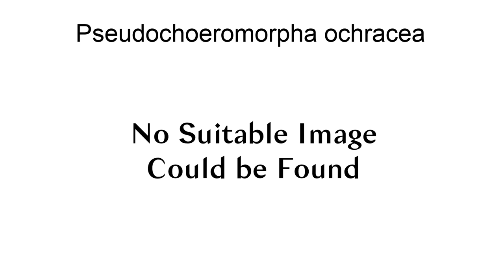Pseudochoeromorpha Ochracea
Pseudochoeromorpha ochracea is a species of beetle in the family Cerambycidae. It was described by James Thomson in 1878.

== References ==